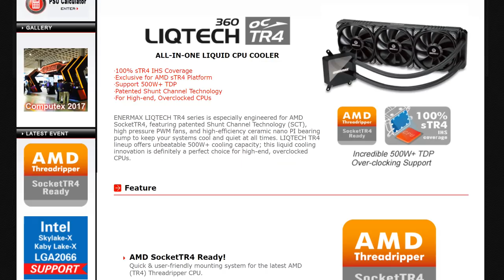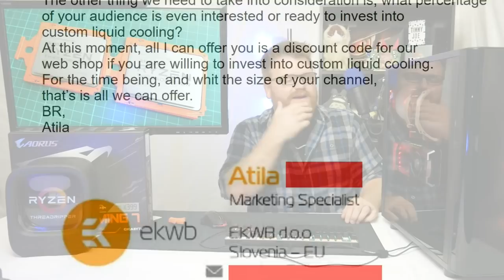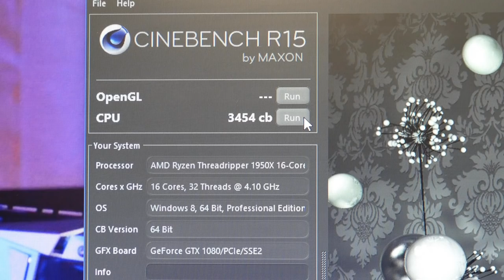AMD Ryzen Threadripper 1950x Build Update #1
My opinions on Overclocking, Performance, Use Case and more as I look to the future of the threadripper build, what do you want to see out of this massively expensive PC takes shape?

Help me get to 20,000 subscribers and we I do we will do some expensive and awesome mods to this build, like Custom Water Cooling or Crossfire Vega 64 or maybe even more! Check the strawpoll in the video to vote!

Vivo V06 White
Vivo V06 Black
Vivo 24k PSU

Arctic Accelero Twin Turbo
Arctic Xtreme
MyDigital SSD BPX 480gb NVMe
MyDigital SSD BP5e 1tb SSD
GeIL Evo X RGB Ram
Ballistix Sport Ram